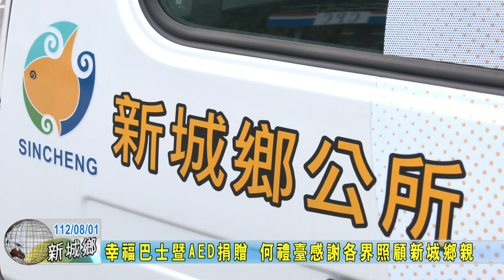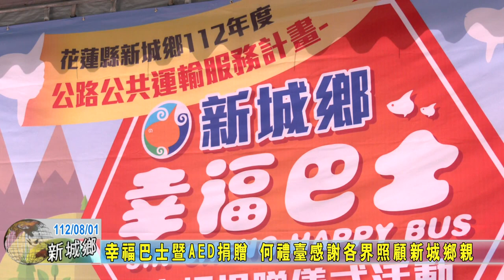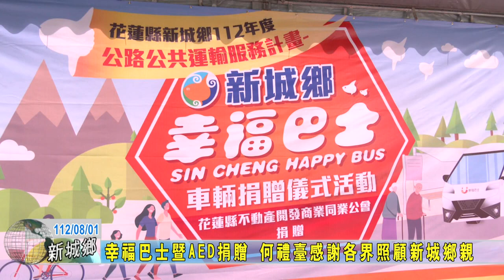20230801 07 幸福巴士暨AED捐贈 何禮臺感謝各界照顧新城鄉親